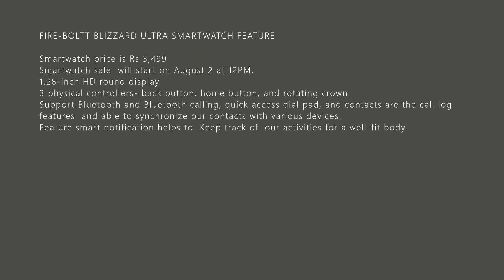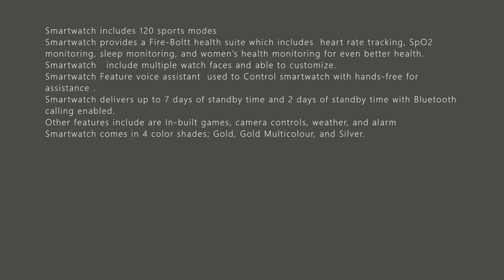FIRE-BOLTT BLIZZARD ULTRA SMARTWATCH LAUNCH DETAILS LEAKS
FIRE-BOLTT BLIZZARD ULTRA SMARTWATCH FEATURE

Smartwatch price is Rs 3,499
Smartwatch sale  will start on August 2 at 12PM.
1.28-inch HD round display
3 physical controllers- back button, home button, and rotating crown
Support Bluetooth and Bluetooth calling, quick access dial pad, and contacts are the call log features  and able to synchronize our contacts with various devices.
Feature smart notification helps to  Keep track of  our activities for a well-fit body.
Smartwatch includes 120 sports modes
Smartwatch provides a Fire-Boltt health suite which includes  heart rate tracking, SpO2 monitoring, sleep monitoring, and women’s health monitoring for even better health.
Smartwatch   include multiple watch faces and able to customize.
Smartwatch Feature voice assistant  used to Control smartwatch with hands-free for assistance .
Smartwatch delivers up to 7 days of standby time and 2 days of standby time with Bluetooth calling enabled.
Other features include are In-built games, camera controls, weather, and alarm
Smartwatch comes in 4 color shades; Gold, Gold Multicolour, and Silver.